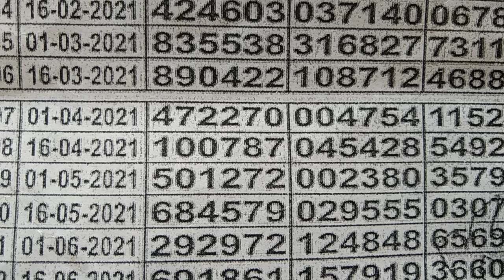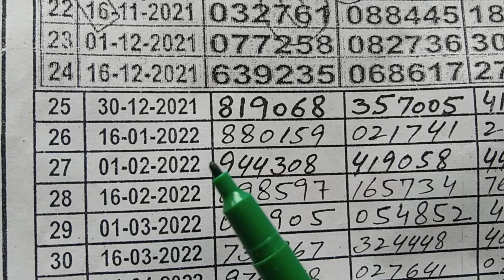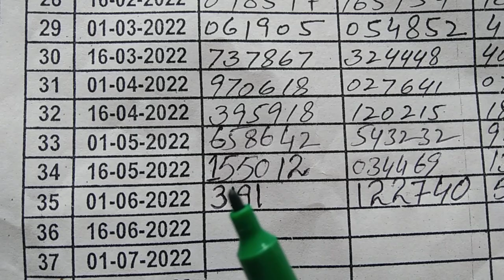only single link fast pora Pakistan loot lo thy lottery GTL Date 16/6/2022